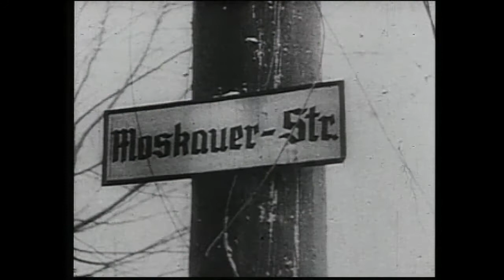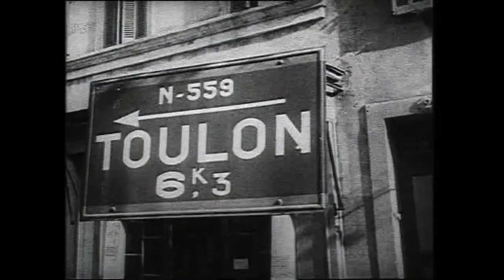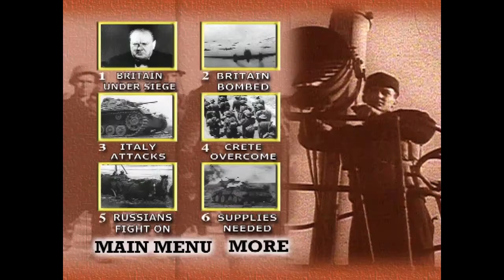The World In Flames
The Story of  WWII